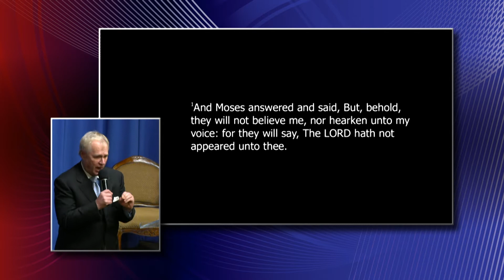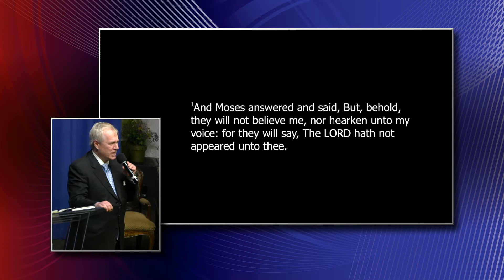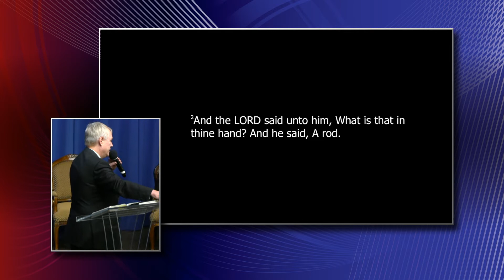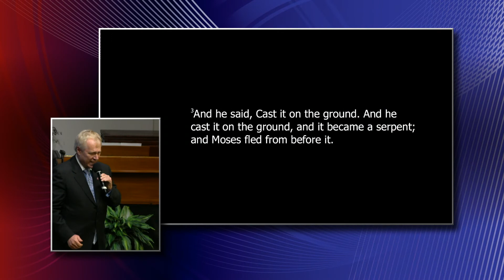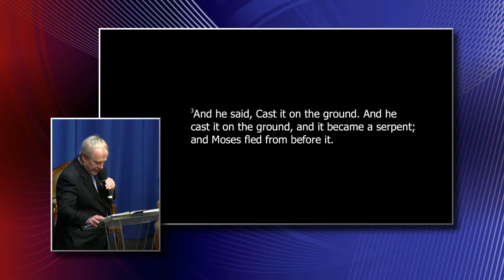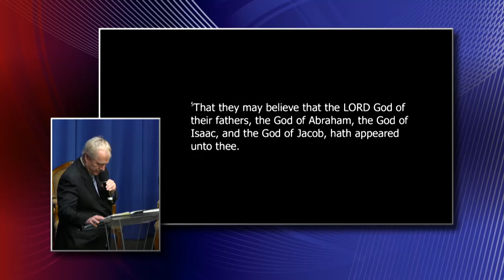Pastor Jon Todd - Moses Believed God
A Sunday morning sermon from Pastor Jon Todd at Faith And Wisdom Church in Branson Missouri on September 13th 2020